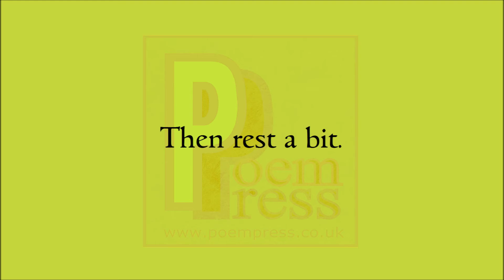Pleasure poem by Poem Press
Pleasure poem

Ooh the pleasure.
The strongest of sensations.
The aphrodisiac.
The dopamine release.
The power emotion.
The lust for pleasure.
We all love it.
We are here to taste it.
But if we gorge
As if upon a cake
Too much can make you sick.
Take the pleasure.
Enjoy and savour it.
Then rest a bit.
And pick up later.